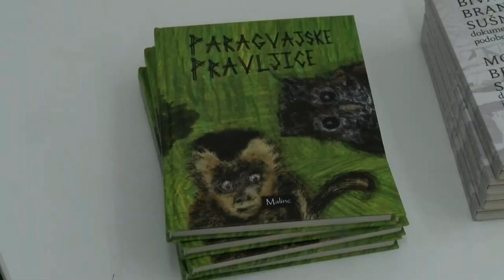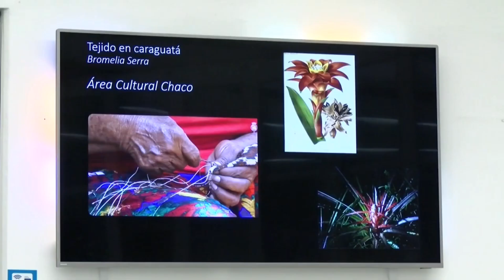Paragvajska antropologinja Gloria Scappini Meza v Medvodah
Gloria Scappini Meza je prva rezidentka humanistične rezidence Branislave Sušnik, ki je, ravno tako kot Branislava Sušnik, ki se je podala v tujino, prišla v prsotor, ki ji je tuj. Le da je ona prišla v Slovenijo, v Medvode. Tukaj je opravila antropološko raziskavo, v okviru katere je raziskovala ranljive skupine. O svojih ugotovitvah je spregovorila v Knjižnici Medvode. Pogovor z njo je vodila in tolmačila Barbara Pregelj.

Dogodek sta soorganizirala Založba Malinc in Knjižnica Medvode.

Posnetek nam je prijazno odstopila TV Medvode. Produkcija 2023.